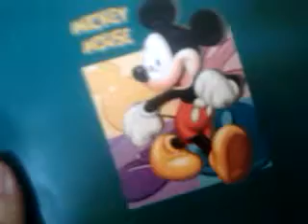Vlog of all the cute mickey mouse things I own n.n